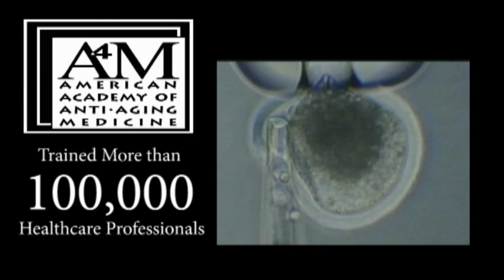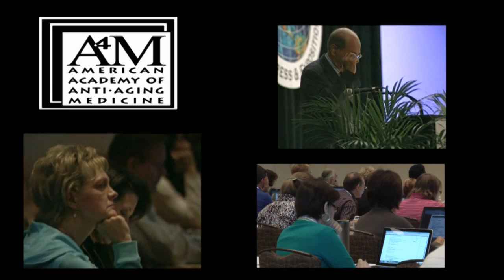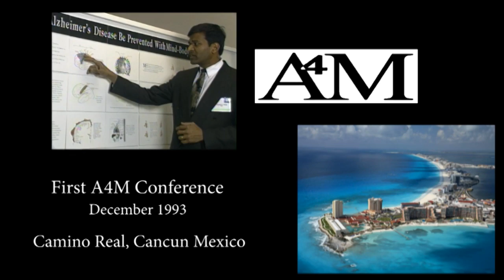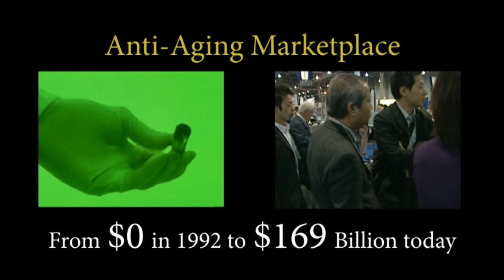A4M and the science of Anti-Aging Medicine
Find out how anti-aging medicine can help stay healthy and live longer.